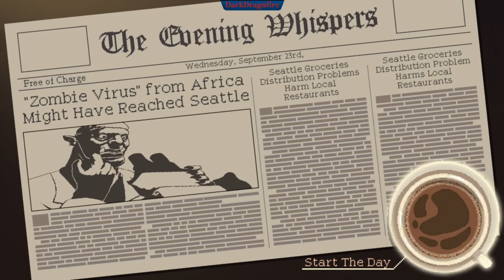Coffee Talk Demo - no Commentary [ ENG ]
++ no commentary, no voice ++
Game Demo, maybe spoiler ++
enjoy. its possible to think about living together ++ ____ ++